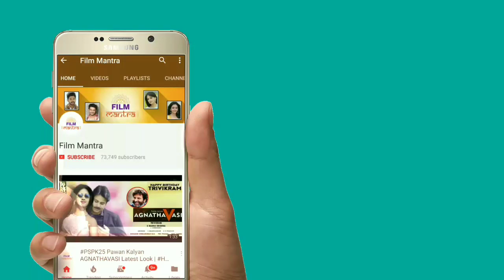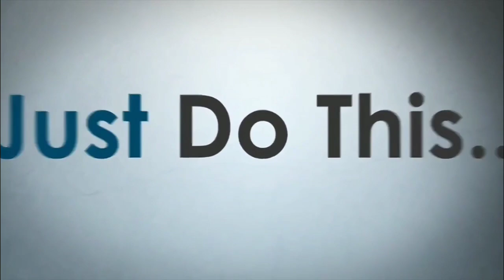రవీంద్ర భారతి లో పవన్ కళ్యాణ్ గారితో అన్నా లేజ్ నోవా | Pawan Kalyan | Anna Lezhnova | Trivikram